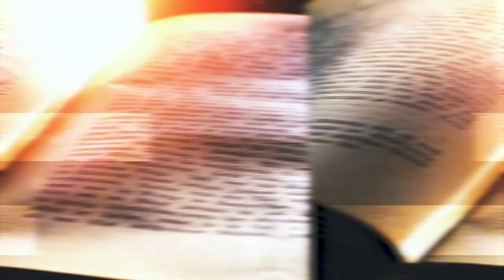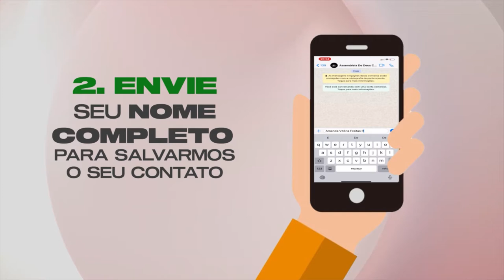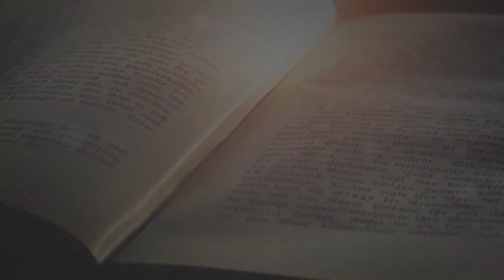FORTALEZA | CONEXÃO TEOLÓGICA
Dando continuidade a nossa série de programas falando sobre as VIRTUDES, onde nos episódios anteriores, falamos sobre as Virtudes Teologais: a FÉ, a ESPERANÇA e o AMOR. Hoje nós vamos continuar falando sobre as virtudes cardiais: FORTALEZA! Teremos como base, Provérbios 1:1-4. O programa está simplesmente incrível, vale a pena você assistir e compartilhar com mais alguém.